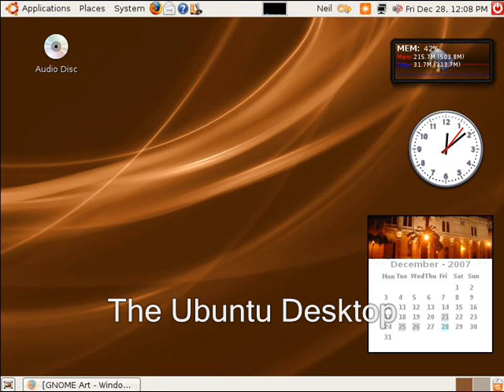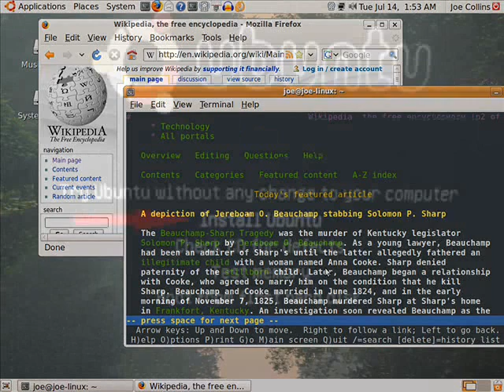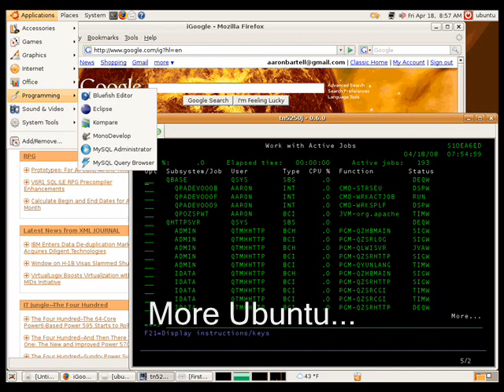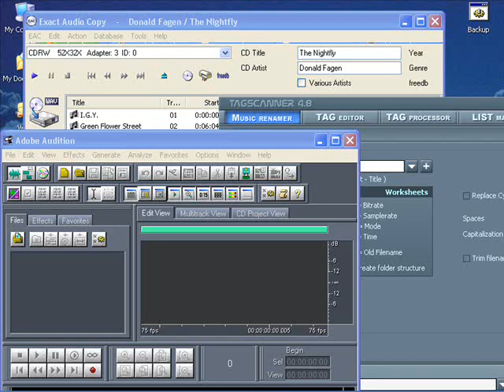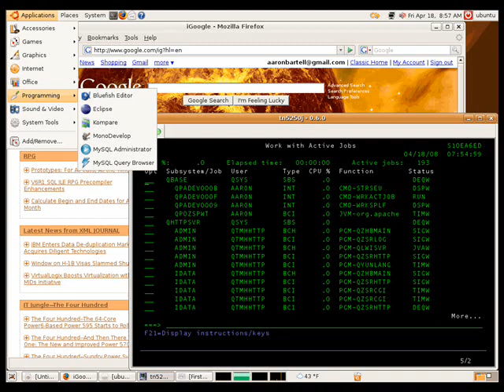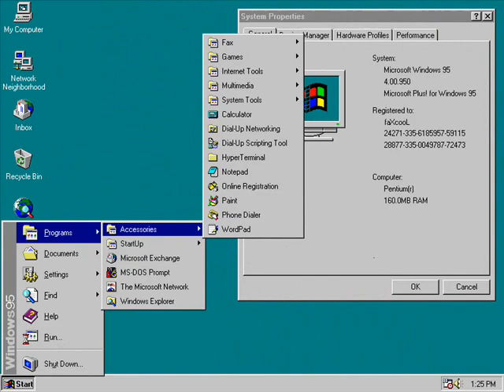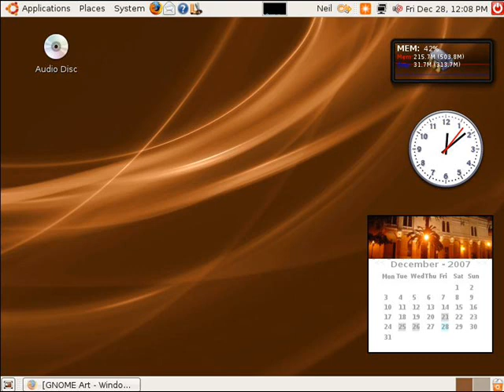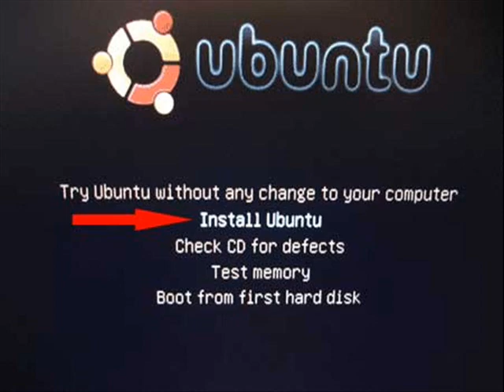Do You Ubuntu? | The way we began back in 2009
This is the first video I ever posted about Linux.